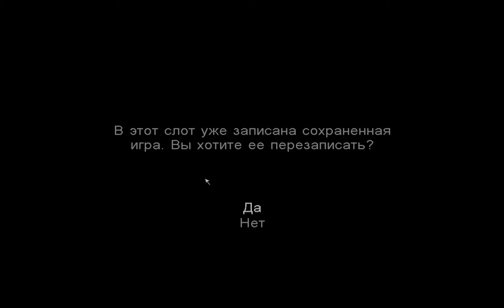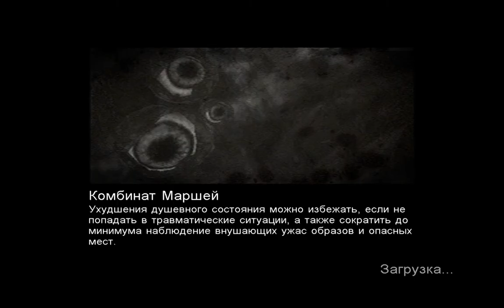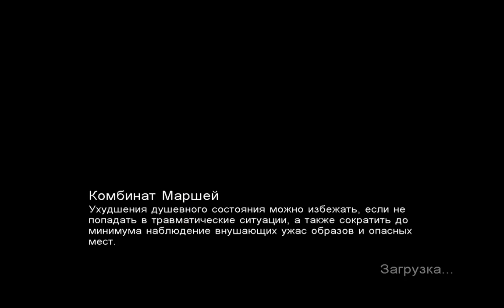Call of Cthulhu: Dark Corners of the Earth Уничтожаю завод